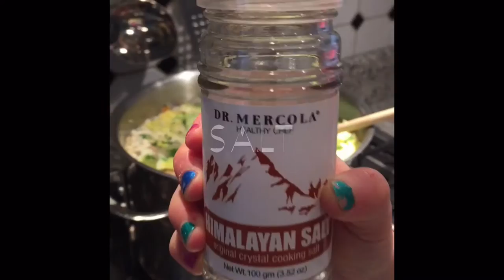Exotic Thai Vegetable Soup I Recipe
This simple, yet exotic vegetable soup recipe is full of immune boosting vegetables and warming Thai flavors.

Tip: Make a large batch and freeze in small containers so you have meals for the week.

Ingredients:

1 tablespoon organic coconut oil

1 bunch of chopped green onions

1-1/2 cups of quartered mushrooms of your choice

1 cup of sliced shitake mushrooms

1 cup coconut milk

2 tablespoons of chopped, fresh cilantro (optional)

1 bunch of fresh Thai basil (you can substitute with regular basil)

1/2 to 1 cup of sliced carrots

2 cups bok choy or baby bok choy

8 cups of vegetable broth or chicken broth

1 tablespoon of Srirracha chili sauce

2 eggs, beaten

10-12 Shrimp (or however many you want to add)

pinch of Himalayan pink salt (to taste)

TIP: Add in sliced red pepper, lemongrass, cauliflower or any other vegetables you like.

Butter flavored (so good!!)

If you click on the product links, Naturally Savvy will receive a small commission so we can keep pumping out videos like this one (please note this doesn't increase the price of the products). Thank you so much for your support!